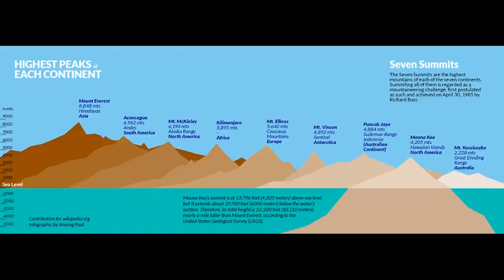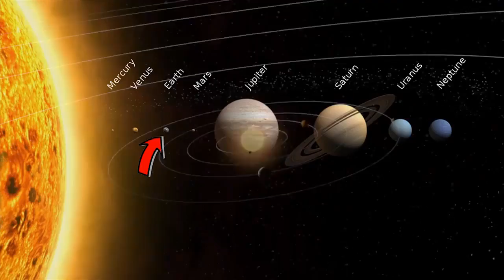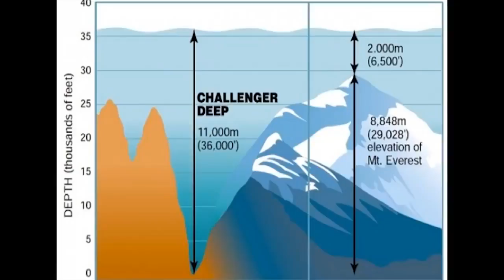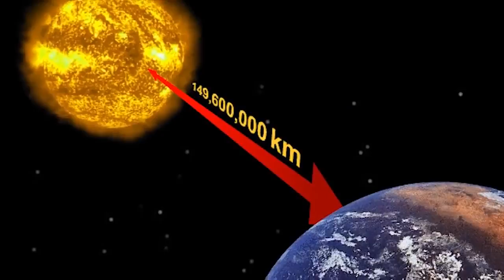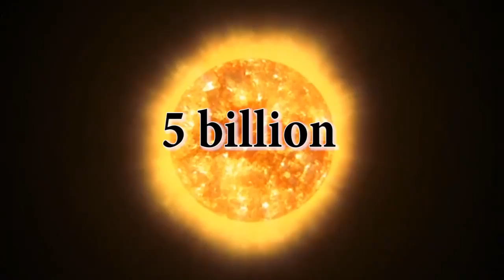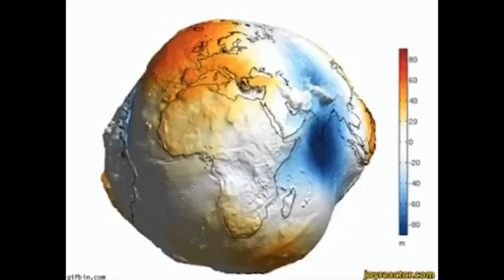ဢၼ်ၵူႈ​​ၵေႃႉ ပႂ်ႉမွင်းၼၼ်ႉ တၢင်ႇပၼ်ယဝ်ႉၶႃႈ ​​ၶေႃႈမုၼ်းတႄႉ ဢဝ်မႃးတီႈ POP ENT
ယိၼ်းႁပ်ႉတွၼ်ႈယူႇၶႃႈ​ဢေႃႈ
​ဢေႃႈၶႃႈယႃႇလိုမ်းတိတ်ႇတၢမ်းသွင်ႉၶႃႈႁဝ်း TaiMusic Kutkai ၶႃႈၼႃႈ